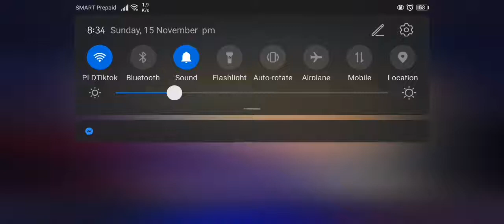Playing with Waifu IRL ep 16 | HI3